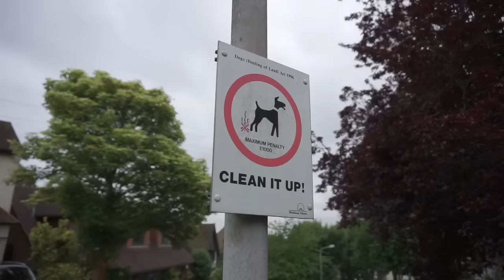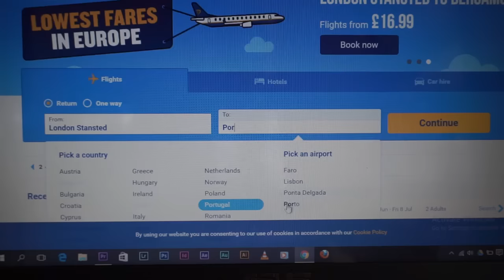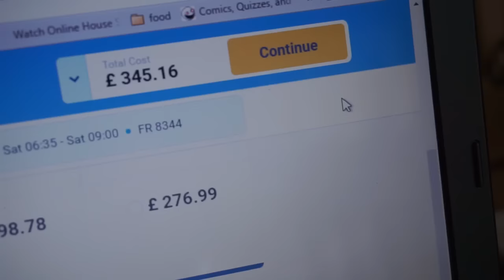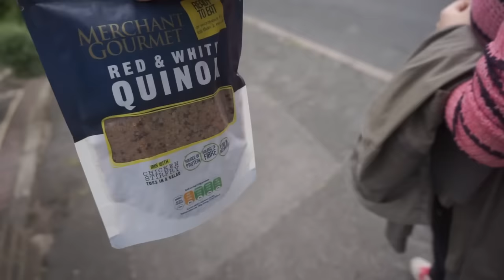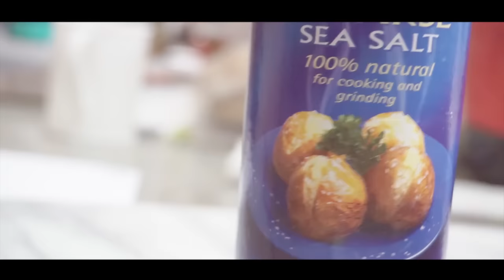COOKING THINGS! UK DAILY VLOG MOVING TO PORTUGAL (ADITL EP335)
UK DAILY VLOG MOVING TO PORTUGAL - We take advantage of the UK's diverse culinary opportunities and go shopping for ingredients that we would struggle to buy in Thailand where we used to life. And Sacha finally gets to use her Deliciously Ella cookbook for the first time.